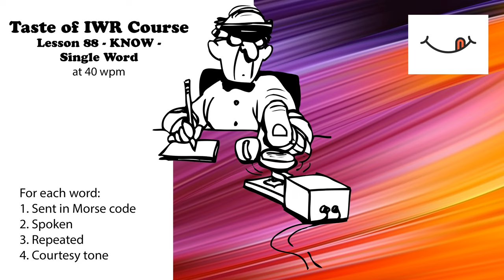Taste of IWR - Lesson 88 - Know - Single Word